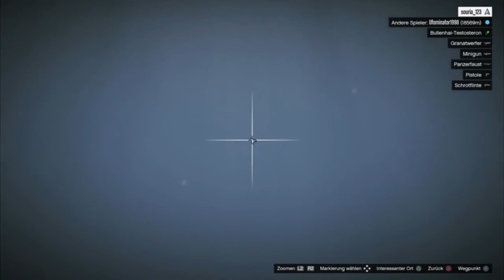Abschleppwagen Katapult Glitch | Chaos Glitch | GTA 5 Online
║║╚╚╚╚╝ O

Job Name ► - Sync - Katapultwagen

Job Creator► LeoSync aka Glitch Polizei

●▬▬▬▬▬๑۩۩๑▬▬▬▬▬▬●
.●▬▬▬▬▬๑۩۩๑▬▬▬▬▬▬●

The links Support me, just click on Skip after 5 seconds, and then you come to the Rockstar page

Die Links Unterstützen mich einfach nach 5 Sec auf Überspringen Klicken, und dann kommt ihr auch schon zur Rockstar Seite